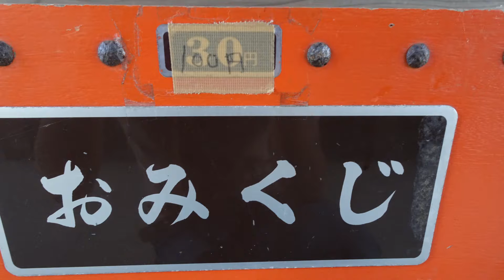セクシー仁王像・梅林天満宮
セクシーを愛し、セクシーに愛された仁王像。
生放送の視聴者コメントは『　　』で字幕にしています。
会話の相手は視聴者のコメントだから独り言じゃないよ！
なおこの動画は「旅行ドキュメンタリー」としてお送り致します！！

訪問した場所や食べた物の詳細など、動画の補完情報をホームページ内のブログに記載しております。
よければ合わせて御覧ください。
【旅行エンターテイメント情報サイト】

【音響素材】
　　魔王魂